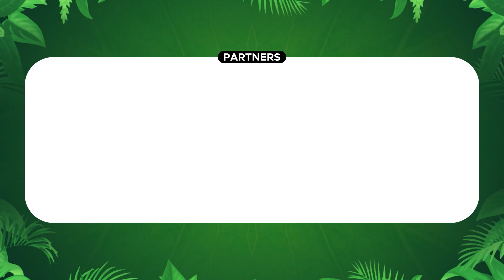Dharitri Youth Conclave 2025 - Climate Change: Finding Solutions - Teaser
The Dharitri Youth Conclave 2025, set for November 23-24, will bring together young climate advocates to empower them in creating real, actionable solutions to tackle the climate crisis. Join the movement. 🌿✊